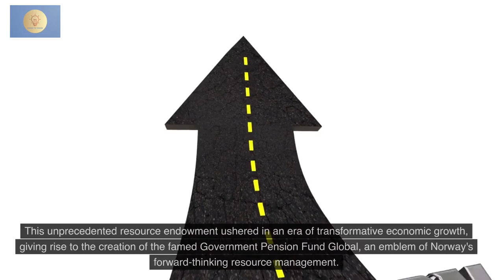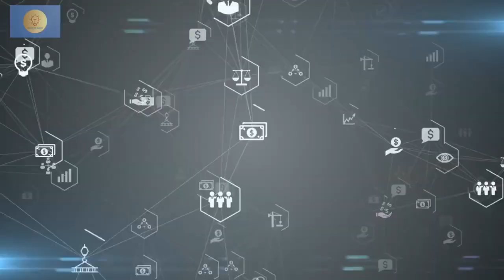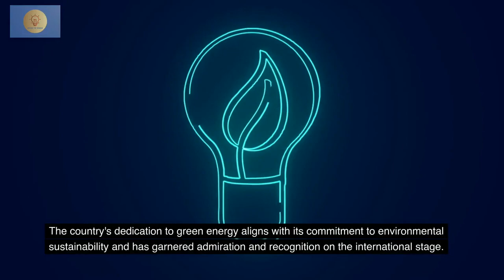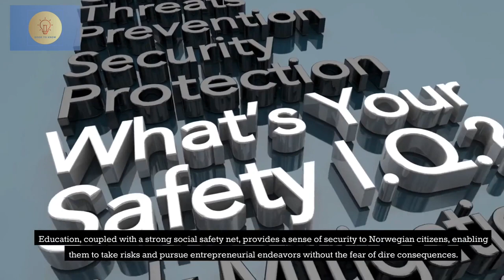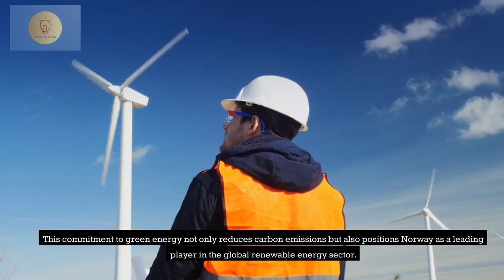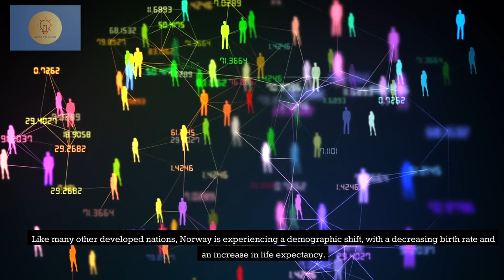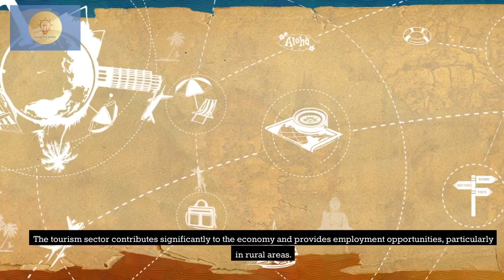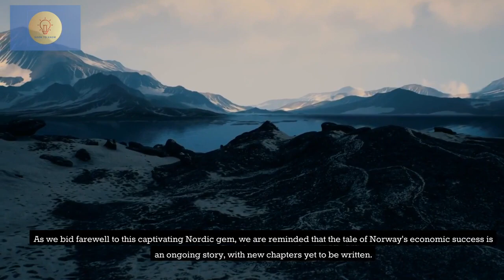How Norway Became So Rich: Economics Explained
Economics Explained

How Norway Became So Rich  Full Documentary : Developed Economy Explained From History to Present.

How Norway Became So Rich is a captivating and insightful documentary that explores the fascinating story behind Norway's remarkable economic transformation. From its humble beginnings as a resource-dependent nation to its current status as one of the wealthiest and most prosperous countries in the world, this film delves deep into the key factors that contributed to Norway's success. By examining the country's history, political decisions, social welfare policies, and economic strategies, the documentary seeks to unravel the secrets of Norway's wealth and provide valuable lessons for other nations striving for sustainable development.

Chapter 1: The Foundation of a Resource-Driven Economy
In the first chapter of the documentary, we take a journey back in time to explore Norway's early history and its economic foundation based on natural resources. The discovery of vast oil and gas reserves in the late 1960s marked a turning point in Norway's fortunes. We investigate how the country managed to harness these resources effectively and lay the groundwork for its future prosperity.

Chapter 2: Prudent Resource Management and Sovereign Wealth Fund
Chapter 2 focuses on Norway's approach to resource management. The Norwegian government established the Government Pension Fund Global, commonly known as the Sovereign Wealth Fund, to ensure the long-term sustainability of the nation's newfound wealth. We delve into the fund's inception, its investment strategies, and how it has contributed to stabilizing the economy and securing Norway's financial future.

Chapter 3: The Nordic Model and Social Welfare
Norway's prosperity isn't solely attributed to its oil and gas reserves. In this chapter, we explore the Nordic Model, a socio-economic system that emphasizes egalitarianism, high-quality public services, and a robust social safety net. Through expert interviews and real-life stories, the documentary sheds light on Norway's commitment to social welfare, education, healthcare, and gender equality, which have played a significant role in creating a prosperous and content society.

Chapter 4: Education and Innovation
Norway's investment in education and innovation has been pivotal in driving economic growth and technological advancements. This chapter examines Norway's education system and how it fosters a skilled workforce, research, and development. We also explore the collaboration between academia, government, and industry, which has led to breakthroughs in various fields and bolstered Norway's competitiveness in the global market.

Chapter 5: Sustainable Economic Diversification
As Norway recognized the limitations of relying solely on finite natural resources, the country made a conscious effort to diversify its economy. This chapter outlines the sectors that experienced substantial growth, including technology, renewable energy, maritime, and finance. We analyze the government's policies and initiatives that facilitated economic diversification and ensured long-term prosperity.

Chapter 6: Political Stability and Transparent Governance
Political stability and transparent governance are often overlooked factors contributing to Norway's success. Here, we delve into the country's robust democratic institutions, low levels of corruption, and effective governance, which have created a conducive environment for economic growth and the overall well-being of its citizens.

Chapter 7: Environmental Stewardship and Climate Action
The documentary recognizes the significance of Norway's commitment to environmental protection and climate action. We explore how the nation has balanced its reliance on oil and gas with a proactive approach to renewable energy, conservation, and eco-friendly policies. Norway's leadership in sustainable practices and global initiatives to combat climate change serve as essential examples for other nations to follow.

In the concluding chapter, the documentary summarizes the key factors that contributed to Norway's extraordinary economic journey. By offering an in-depth analysis of the country's history, resource management, social welfare policies, education, innovation, and sustainable practices, the film aims to provide valuable insights and lessons for policymakers, economists, and individuals worldwide. As the world faces various economic, social, and environmental challenges, understanding the Norwegian model can inspire and guide other nations on their path to prosperity and sustainable development. The story of "How Norway Became So Rich" serves as a testament to the power of long-term planning, responsible governance, and a focus on the well-being of citizens.